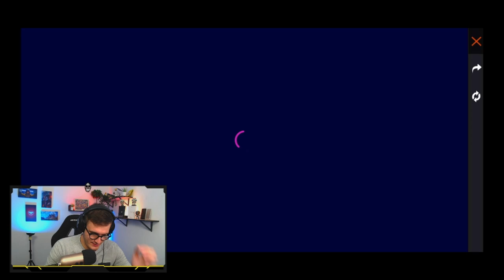[ NEW SKIN ] BALLSY SKATERBOI 💎+ TOP 1 AVEC 8 JOUEURS EN BR 🤣😂 - GARENA FREE FIRE